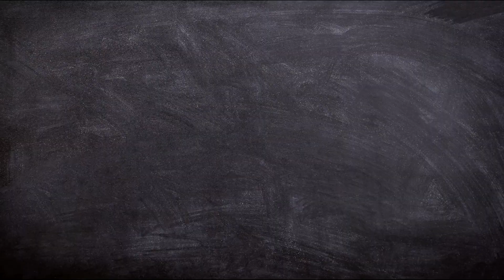How Anabolic Steroids Came To Humans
It was in the late 1930s when the substances, popularly known as anabolic steroids were first developed for the treatment of hypogonadism, which is incompetence of the gonads, especially due to low production of testosterone in males. Hypogonadism is the condition in which male testes do not produce sufficient testosterone for normal growth, development, and sexual functioning. It results in deficient development of secondary sex characteristics and in prepubertal males, a body with long legs and a short trunk.

Anabolic steroids were primarily produced for medical use. They were initially used to treat delayed puberty, and some types of impotence. Later, many scientists conducting studies on anabolic steroids found that these steroids could facilitate the growth of skeletal muscles in laboratory animals. The studies led to the use of anabolic steroids in the treatment of wasting of the body due to HIV infection or various other diseases. However, the growth triggering property of anabolic steroids also led to abuse of anabolic steroids by bodybuilders, weightlifters, athletes, and jocks in other sports.
Anabolic steroids are one of the most popular as well as one of the most controversial drugs today. They are available in various brands on the market. Anabolic steroids are available as oral anabolic steroids, injectable anabolic steroids, and anabolic steroid gels or creams. These drugs are usually taken in the pattern called CYCLING, which means taking doses of anabolic steroids over a specific period of time, stopping for a period, and starting again.
Anabolic steroids are used in stacks, and this way of using steroids is called STACKING, which means using anabolic steroids combining different types of steroids. Often anabolic steroids are used in stacks by bodybuilders or other power jocks. The users believe that stacking anabolic steroids help to produce an effect on muscle size that is greater than the effects of using each drug individually.
Another popular way of using anabolic steroids is PYRAMIDING, which is the process in which steroid users step up the use of steroids slowly. They increase the number of drugs used at one time and/or the dose and frequency of one or more steroids, reaching the highest amount at mid-cycle and slowly narrowing the dose toward the end of the cycle.